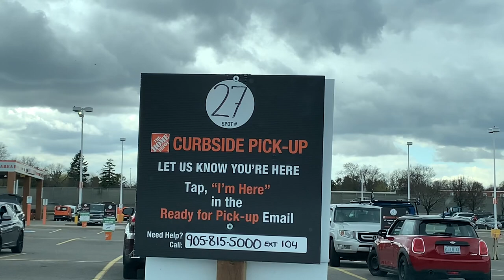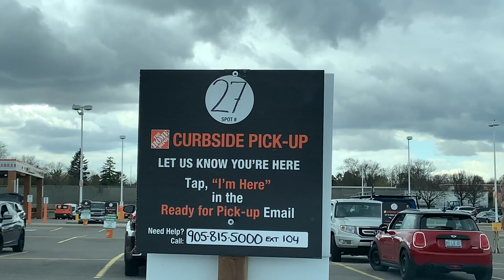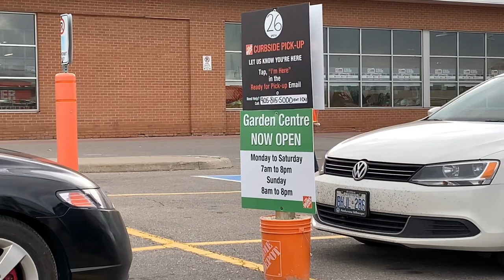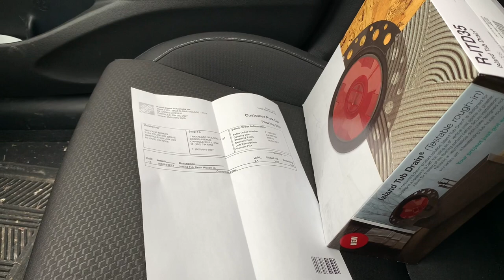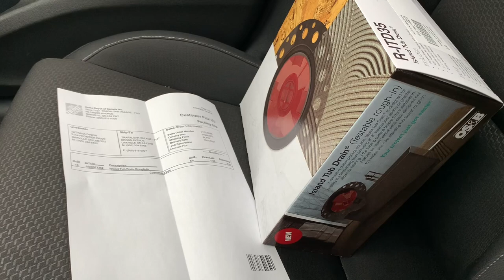Что делать, когда МАГАЗИНЫ ЗАКРЫТЫ на локдаун, а вам СРОЧНО нужно что-то купить!!!??? Ремонтный влог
Дорогие друзья! И снова очередной ремонтный влог! Что делать, когда магазины закрыты на локдаун, а вам срочно нужно что то купит?! Я покажу как это делают у нас в Онтарио!